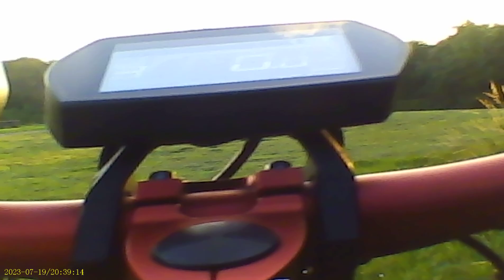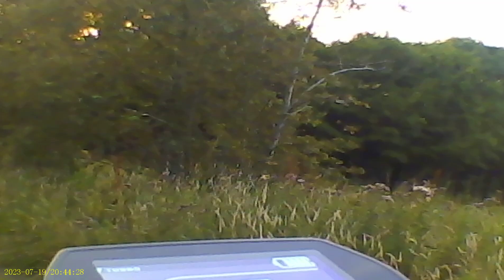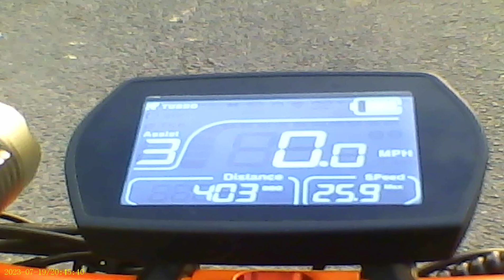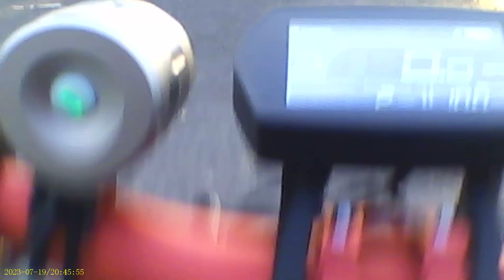pt 2 up ashhurst beacon on the g2 pro 1000 watt motor